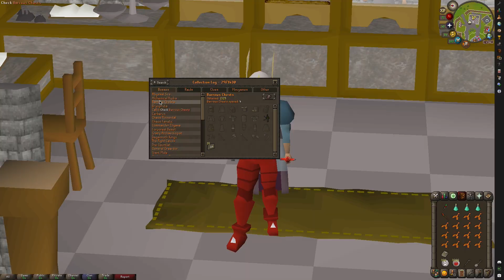The VIDEO ENDS WHEN I GET a...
seriously thank you guys so much for watching
〰️Schboop

➖Video Chapters➖

0:00 - Intro
0:07 - Series Intro
0:31 - Recap & Episode Plan
1:21 - Questz & NMZ
3:07 - Kitten 2
3:26 - Questicles
4:04 - Kudos
4:51- The 1st Birdhouse
5:43 - Kitten 3
6:05 - Construction/Hunter/Quests
7:33 - VERY Important Message
7:42 - Defender Grind
10:26 - Kitten 4
11:04 - Kitten 5
11:35 - Clues/Leveling/Quests
15:15 - Barrows & Leveling
17:56 - More Barrows
19:10 - MORE QUESTS & general progress
20:33 - biggest moment
20:48 - Big Levels
21:07 - Quest Rap into Outtro

I used Pokemon Pokerap for like 12 seconds and I pitched it down. Don’t you dare copyright me (please)

Pls for the love of jeebus don’t sue me or claim me or kiss me.
A Fresh Start: Challenges & Forfeits
4 Goals
6 Months
4 Forfeits

CHALLENGES
1. Obtain a Fire Cape
2. 500 Boss KC
3. Obtain Leaf Bladed Sword from a Kurask
4. Get a 99

FORFEITS
1. I drop my bank at the end
2. We both drop our banks at the end
3. I delete the series
4. I delete the YouTube Channel

(why are you reading this? Well while you’re here any idea how iron button-down shirt arms? Always gives me wrinkles)